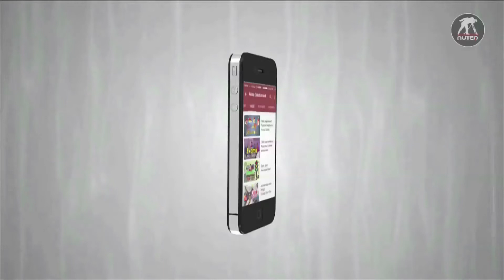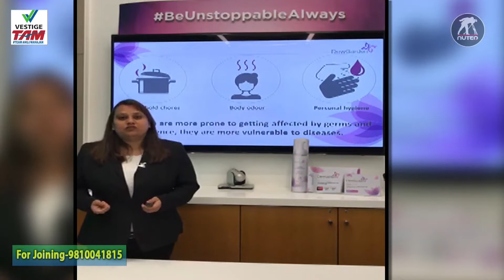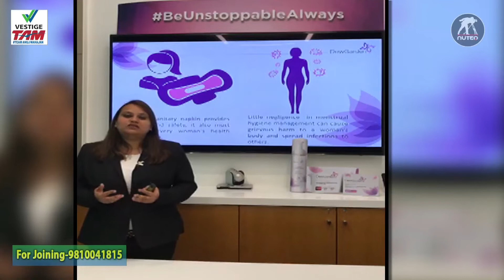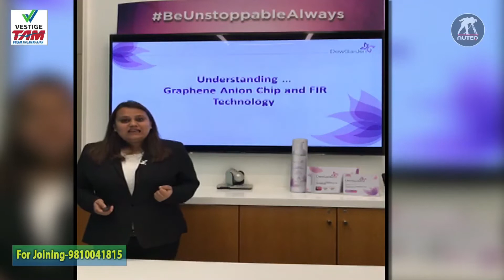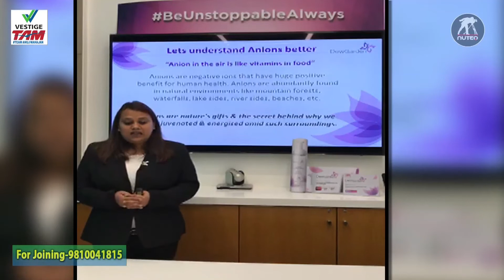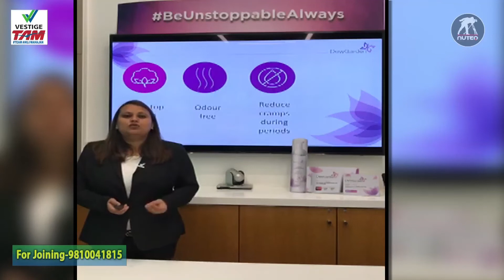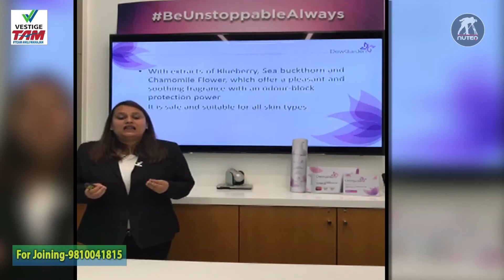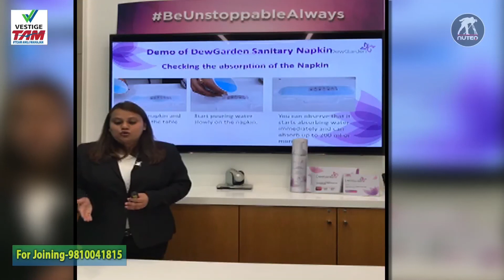Vestige:The Ultimate Solution for Women’s Intimate Hygiene|| DewGarden Sanitary Napkin, Panty Liners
Its an Awesome Business Opportunity, Come and Join Us-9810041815. This video is good for all new joining members.
Prosumer Power is the Key to Success and Freedom. Direct Selling / Vestige is one popular way of building a recurring income or Passive income. With work and dedication atleast 2-3 years, we can build a passive / residual income in MLM.
Vestige Marketing is a 100% Indian Company started operations in 2004, currently Global 92nd rank a rare opportunity for an Indian company and a matter of pride.
Come and be a part of our success team. We offer free training to all new joinees. Learn and know how to show the Vestige Plan to new prospects.
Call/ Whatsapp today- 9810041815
In case you missed out…